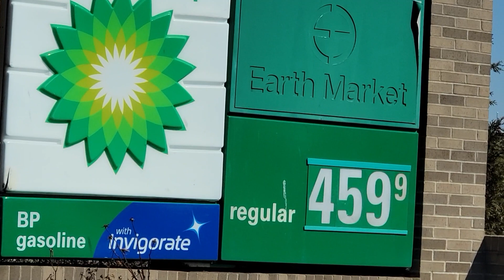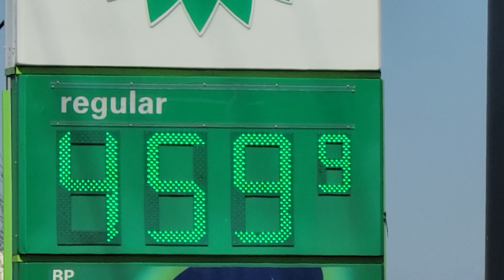Drastyczne podwyżki cen w Stanach !!